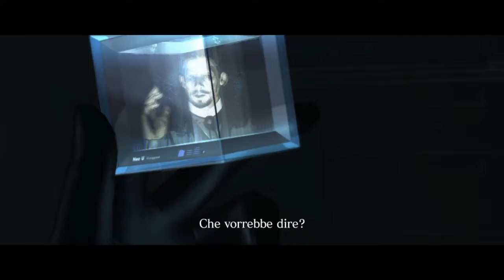Resident Evil 6 Ep.29 [PS4] - Doppia identità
CAMPAGNA DI ADA WONG (DIFFICOLTA' EROE)
-Laboratori sotto la cattedrale di Tall Oaks
"Una videocassetta con una registrazione particolare, ma non sempre Simmons ha avuto il controllo della situazione e ben presto gli sfuggirà dalle mani"